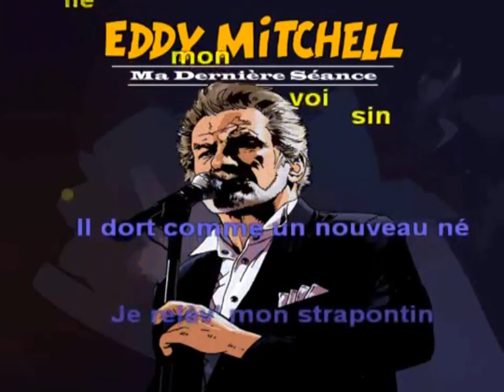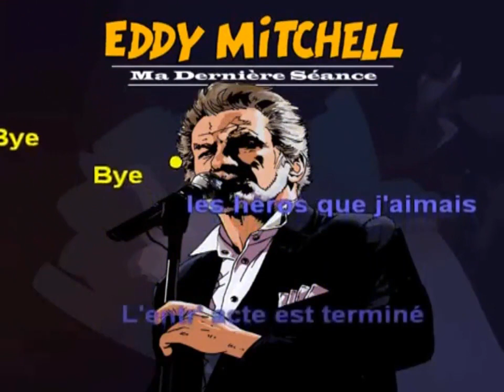La dernière séance KARAOKE by EDDY MITCHEL ( lucien depuydt karaoke )